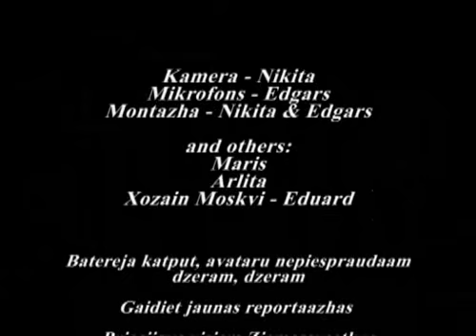Latvian christmas events in Denmark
Soundtrack: 2-4 grooves - writing on the wall